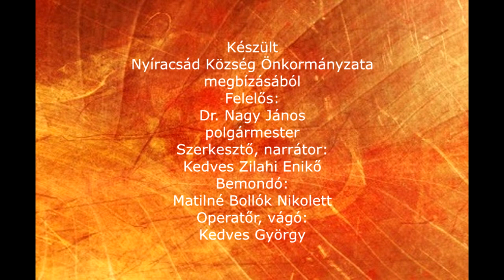Nyíracsádi Képes Krónika 2023 április